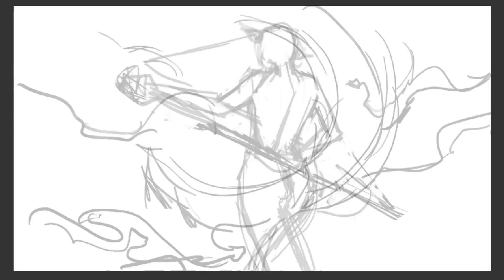Speed Painting /Painting Process/Digital art ★moon